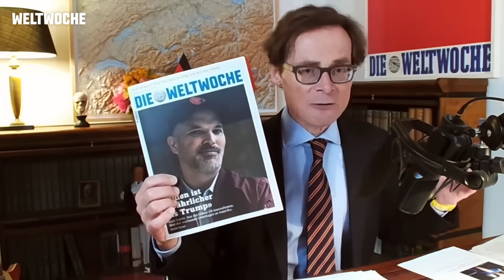Deutschlands Weg in den sanften Totalitarismus – Weltwoche Daily DE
NEU: Weltwoche Deutschland. Hier klicken, um die neue App gratis herunterzuladen

Deutschlands Weg in den sanften Totalitarismus. Friedrich Merz: Unsinn über die Schweiz. Putin: Selbstbewusster Amtsantritt. Die Botschaft des 8. Mai. Sex mit Freunden